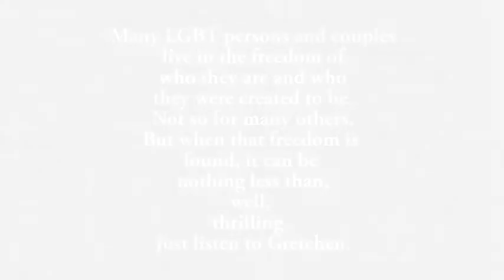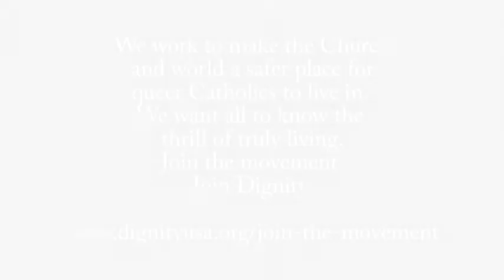The thrill of living OUT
Why is Dignity committed to providing and advocating for a safe,
welcoming Church environment? Because there are few things sweeter than
being and living as God has created us.